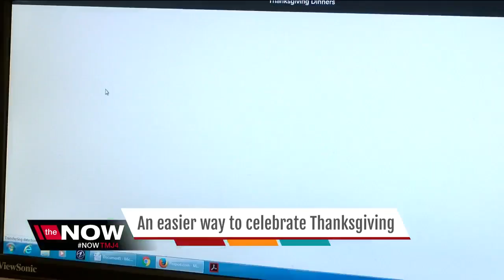Thanksgiving planning for procrastinators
Here's some last minute tips if you're running late on Thanksgiving.